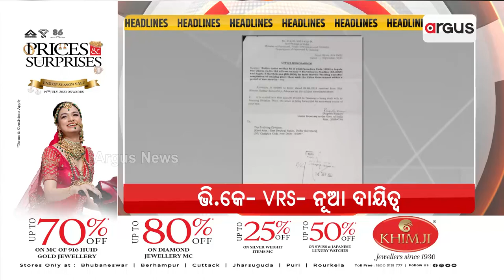Headlines @7PM | 24 Oct 2023 | Argus News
+ସାରା ରାଜ୍ୟରେ ବିଜୟା ଦଶମୀର ଧୁମ୍
+ଓଡ଼ିଶା ବାହାରେ ଧୁମଧାମରେ ବିଜୟା ଦଶମୀ ପାଳୁଛନ୍ତି ଓଡ଼ିଆ
+ବିଜୟା ଦଶମୀରେ ବଙ୍ଗୀୟ ମହିଳାଙ୍କ ସିନ୍ଦୁର ଖେଳର ନିଆର ପରମ୍ପରା